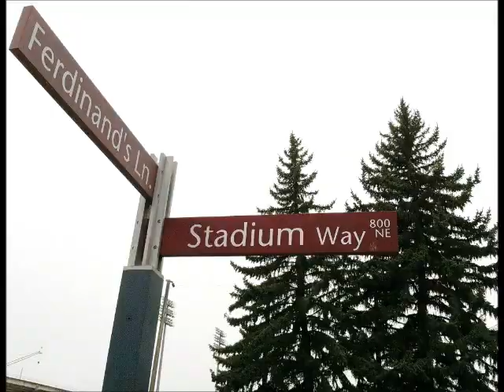Spring Break WSU, March 2012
Non-campus scenes: Pullman Transit, downtown Pullman. Clouds, near Colfax.